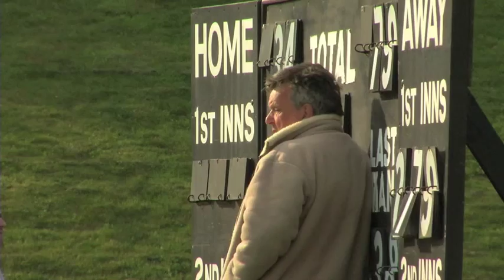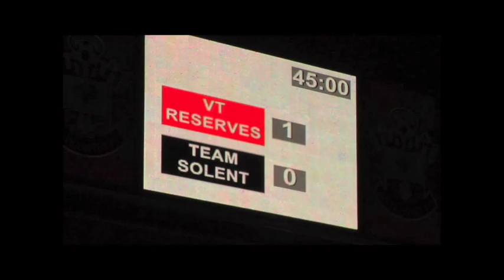Solent Sports Show - Presented by Jordan Clark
Jordan Clark presents the Solent Sports Show for Southampton Solent University. The Show features Solent University's cricket team as they take on Hampshire's second XI at the Rose Bowl Nursery Ground and Team Solent football, as they take on VT FC in the Southampton Senior Cup Final at St Mary's Stadium.